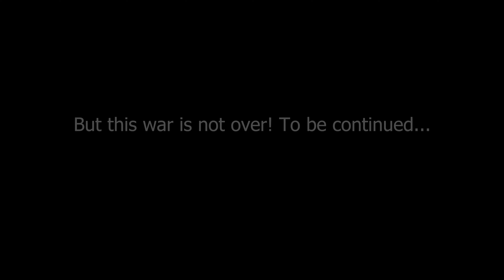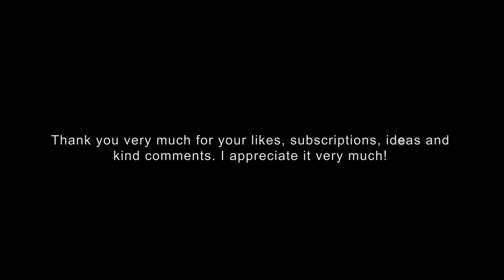Mega Extermination of 4 Armies! Terminators VS Star Wars VS Predators VS Aliens - UEBS2 [4k]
🤖🦾🛸🌌 Epic Cinematic Battle - Mega Extermination of 4 Armies! 300,000 Terminators VS 300,000 Star Wars VS 300,000 Predators VS 1,000,000 Aliens - Ultimate Epic Battle Simulator 2 [4K] – Epic Music Battle

⚔️ Epic Cinematic Battle – Mega Extermination of 4 Armies! ⚔️
300,000 Terminators VS 300,000 Star Wars Army VS 300,000 Predators VS 1,000,000 Aliens – Ultimate Epic Battle Simulator 2 [4K] 🔥

🏜️ Setting:
This incredible battle takes place in a vast desert where four powerful armies clash in a fight for ultimate supremacy. A showdown of epic proportions is about to begin, and no one will leave unscathed.

📌 Participants in the Battle:

    300,000 Terminators – Relentless machines programmed to destroy everything in their path. Armed with plasma rifles and heavy artillery, they are a nearly unstoppable force. 🤖🔫

    300,000 Star Wars Army – Featuring Stormtroopers, laser tanks, and some of the most iconic heroes from the galaxy. Equipped with blasters and powerful spaceships, they aim to take control. 🚀✨

    300,000 Predators – These highly skilled hunters are armed with advanced technology, stealth cloaks, and plasma weapons. They live for the thrill of the hunt and will not stop until they’ve eliminated all threats. 👽🗡️

    1,000,000 Aliens – The largest force in this battle, the deadly Xenomorphs come in massive numbers. Their sharp claws, acid blood, and overwhelming speed make them a terrifying opponent. 🦇⚔️

🔥 Key Battle Moments:

    Watch as Terminators crush their way through the battlefield with precision and power.
    See the Star Wars Army’s tactical maneuvers with laser tanks and ground forces.
    Predators strike from the shadows, taking out enemies with brutal efficiency.
    The Alien swarm engulfs everything in their path, threatening to overwhelm all others with sheer numbers.

⚔️ Who will emerge victorious in this clash of titans? Will the machines, galactic forces, hunters, or aliens dominate this desert battleground?

This is a musical battle, so for complete immersion and the best viewing experience, I highly recommend wearing good headphones or turning up the volume of the audio system and enjoying it 100%!